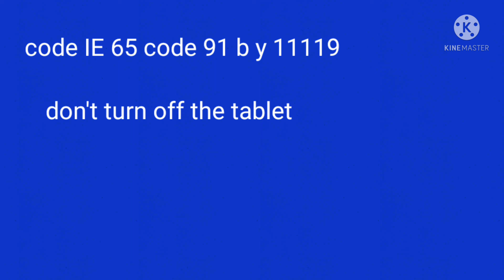YouTube (poop) Tom breaks the tablet!